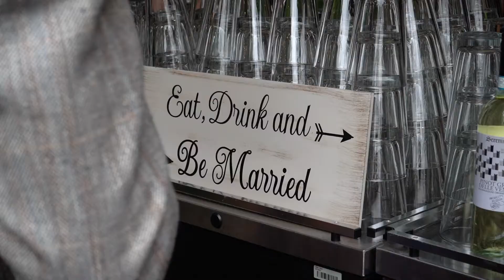Kris and Tiffany wedding highlight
Gorgeous wedding at the Abernethy Center in Portland Oregon